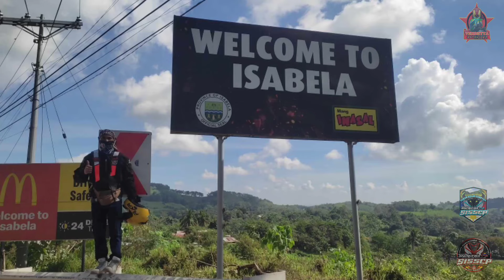Sniper155club of d' Phil. founded N.ECIJA CHAPTER Collab Charity w/ Isabela chapter& Ange's Motovlog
𝙑𝙡𝙤𝙜#76: Sniper155 club of the Philippines founded NUEVA ECIJA CHAPTER Collab Charity w/ Isabela chapter & Ange's Motovlog

*I'𝙼 𝚐𝚕𝚊𝚍 𝚝𝚘 𝚔𝚗𝚘𝚠 𝚢𝚘𝚞𝚛 𝚝𝚑𝚘𝚞𝚐𝚑𝚝𝚜,